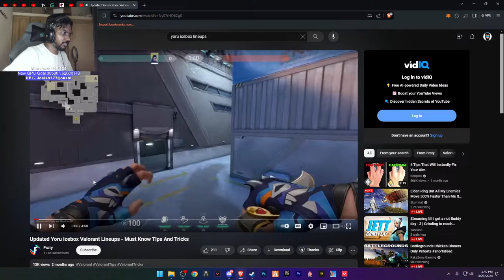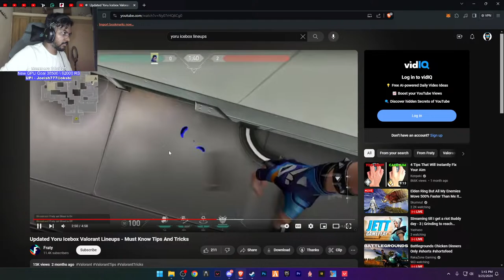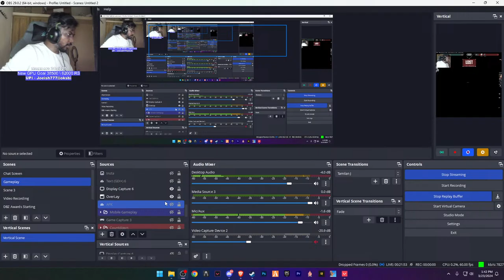Yoru to Immortal or Diamond ? | Valorant Tamil Live | Membership